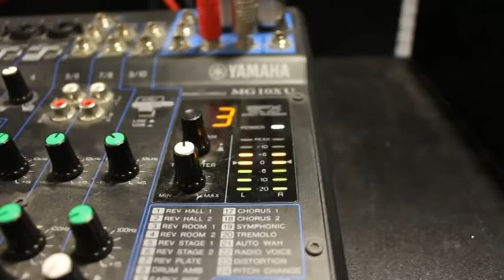ANG IN RADIO AGROPOLI GENERATION INCONTRO CON TERESA AGOVINO